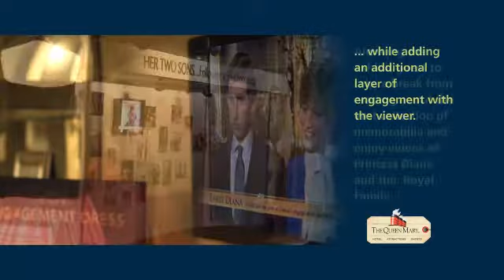DSE 2013 Content Nominee Insteo Display for The Queen Mary and The Pink Ribbon Society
With well over 2000 pieces of Princess Diana memorabilia, The Queen Mary and The Pink Ribbon Society decided to incorporate digital signage into the exhibit as a way to increase the engagement level of the exhibit attendees and as a vehicle to deliver the vast amount of information surrounding Princess Diana, the Royal Family and The Queen Mary.